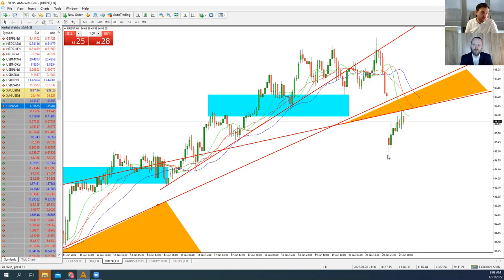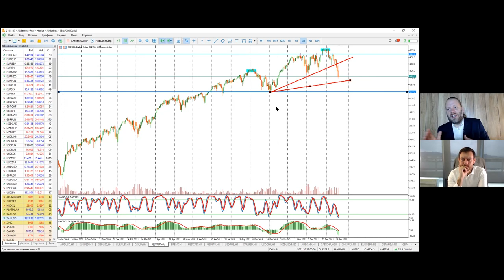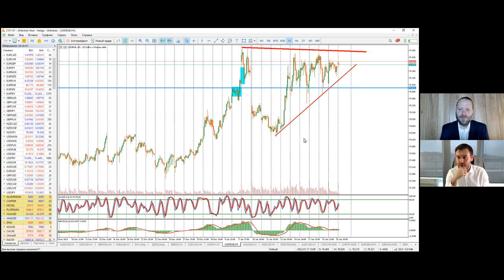Артем Деев vs Роман Корнев: торговые идеи по XAU, Brent, DXY, USD/CAD и USD/RUB| AMarkets